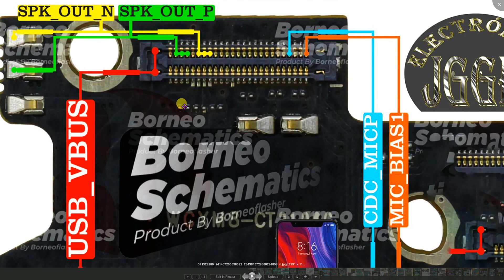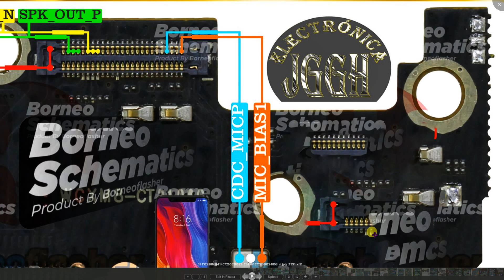Xiaomi Mi 8 Sub Board All Problem Repair Jumper Ways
** Copyright Alert **
Attention Please!!!